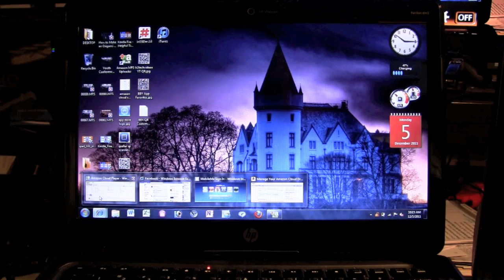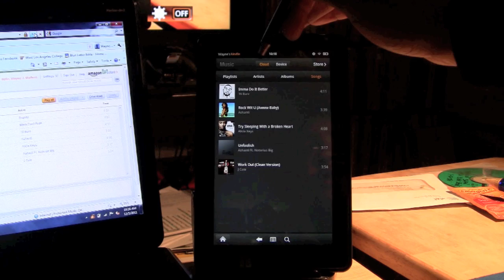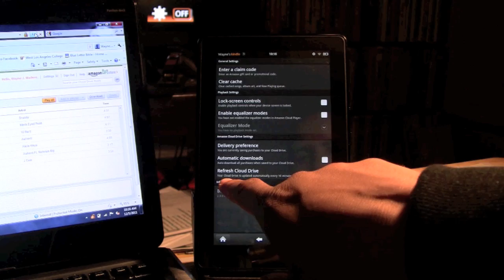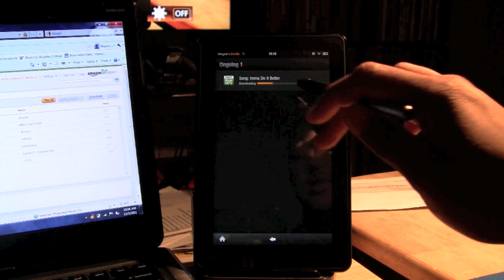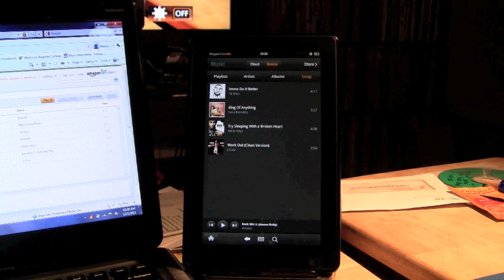Kindle Fire: How The Cloud Works Pt. 2​​​ | H2TechVideos​​​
This is a video tutorial in which I explain how the cloud works on the Kindle Fire, how to download the desktop software, and how to get the songs from the cloud to sync on the Device.

Here's the Link I reference from the video